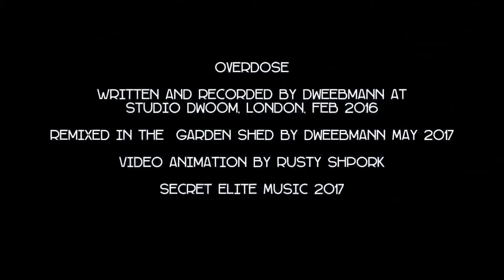Secret Elite - (Sometimes it Feels Like an) Overdose : 2018: Basic Deep Dream animation.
Fresh edit of the  of the vocal cut.
Written and recorded by dweebmann at Studio Dw00m, London.
Vocals : dweebmann.
Guitars: Rusty Shpork.
DeepDream turbulence video by Rusty Shpork

Secret Elite Music 2016-18